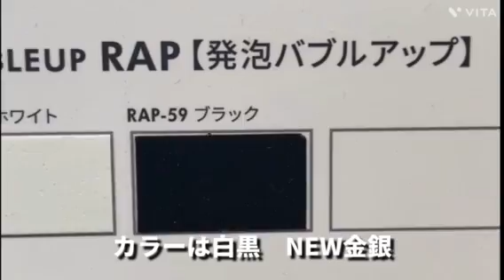もこもこ膨らむアイロンシート 発泡バブルアップ【RAP】